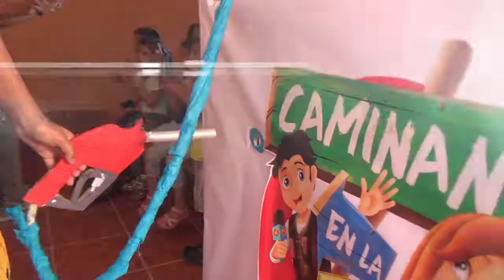ESCUELITA BIBLÍCA CVC NOTICIAS